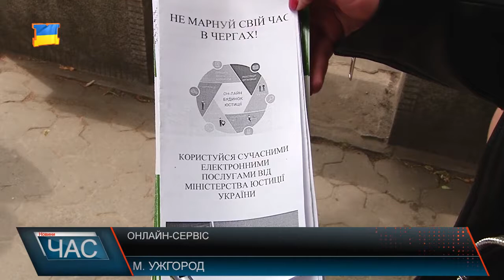Онлайн - сервіс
Як реєструвати бізнес, електронний підпис не виходячи з дому, днями розповідали закарпатцям працівники юстиції області. Міністерство юстиції надає можливість отримати необхідні сервіси в електронному режимі. У онлайн-сервісі можна знайти вакансію, чи зареєструвати електронний ключ. Є такі послуги як, соціальний ліфт, інформація реєстрів, повторна видача документів… Допомагають користуватися інтернет-сервісом в центрах і жителям які не мають інтрернету.В Ужгороді інформували працівники юстиції містян разом з студентами, громадськими захисниками. Зібрали дружні команди і у інших містах області. А мета акції, допомогти жителям ознайомитися з онлайн - будинком юстиції, аби ті перестали марнувати свій час у чергах.